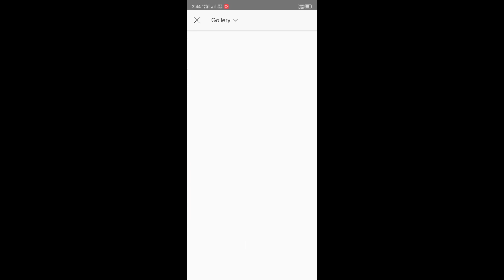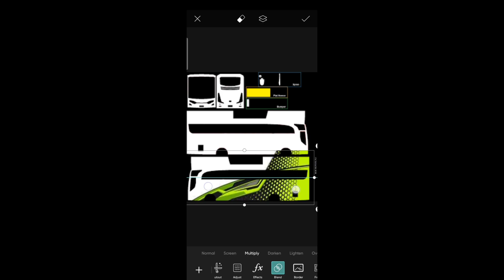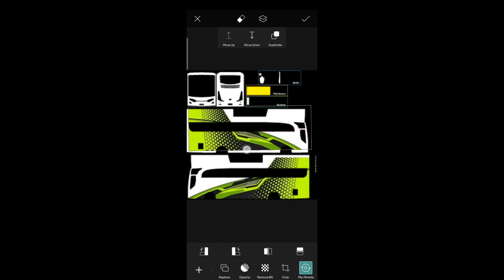How to make livery for bus simulator indonesia ki livery kaise banaye.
🚌 **Title: How to Make Livery for Bus Simulator Indonesia | Step-by-Step Guide**

🎨 "Bus Simulator Indonesia: Stunning Livery Tutorial | Shooting Gamer ft. Yuvraj" 🚌

🎮 **Description:**
Welcome to "Shooting Gamer"! Hey there, it's Yuvraj, and in today's tutorial, we're diving into the world of Bus Simulator Indonesia to show you how to create awesome custom liveries for your virtual fleet. Whether you're a pro at design or just starting out, this step-by-step guide has got you covered. Join me as we unleash our creativity and make our buses stand out on the roads!

🖌️ **Key Highlights:**
- Learn the basics of livery design and customization.
- Discover tips and tricks for creating eye-catching designs.
- Follow along with Yuvraj as he walks you through the entire process.
- Get inspired with real-life examples and creative ideas.
- Elevate your gaming experience and express your🎨 "Bal | Sunique style in Bus Simulator Indonesia!

🎨 **Ready to level up your livery game? Watch now and let's get creative together! Happy gaming, everyone!**

How to make livery
How to make bus simulator indonesia livery.
Easiest way to make bus livery.
Easiest way to make livery for bus
how to make bus livery for bus simulator indonesia.
how to make livery for bus simulator indonesia.
how to make livery for bus simulator indonesia in mobile.
how to set bus livery in bus simulator indonesia,
how to make bus skin for bussid.
how to make livery for bus simulator indonesia tamil.
bus simulator indonesia how to make livery.
how to make livery for bus simulator indonesia picsart.
how to make own livery for bus simulator indonesia.
how to create own livery for bus simulator ind
Bus onesia.
how to get liveries in bus simulator indonesia malayalam.
how to make mod livery for bus simulator indonesia.
how to make livery for bus simulator indonesia malayalam.
how to create livery for bus simulator indonesia in telugu.
how to add livery in bus simulator indonesia.
how to create livery for bus simulator indonesia in kannada.
how to make livery for bus simulator indonesia in tamil.
how to make livery for bus simulator indonesia in hindi.
how to add car livery in bus simulator indonesia.
how to make livery in bus simulator indonesia.
bus simulator indonesia how to create livery.
how to create livery for bus simulator indonesia.
how to make bus livery in bussid.
how to make bus skin for bus simulator indonesia.
how to make bus livery in bus simulator indonesia.
how to put livery on bus simulator indonesia.
Bus Wale game ki skin kese banaye.
Bus simulator indonesia ki livery banane ka tarika.
Bus ki livery banane ka sbse aasan tarika.
Bus livery kaise banaye PicsArt se.
We are always here to solve your queries
♠︎ We will solve your queries within 3 working days .